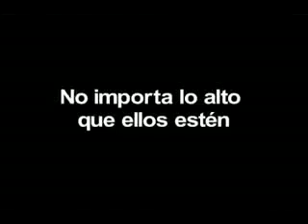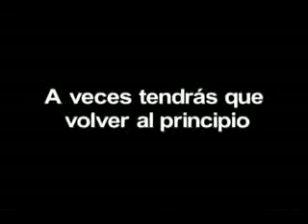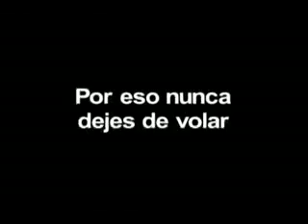SIGUE VOLANDO.flv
No te Rindas... Sigue Volando. Pese a todo y contra todo, nunca dejes de Volar